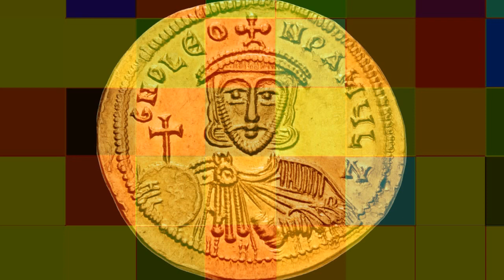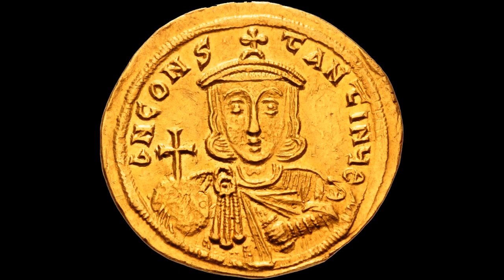The byzantine History of the Eastern Roman Empire S2 E6: Leo III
Leo III a.k.a. "The Syrian" was Eastern Roman Emperor from 717 to 741 A.D. after he overthrew Theodosius III ending the Twenty Years of Anarchy and founded the Issurian Dynasty.  A few months after ending the crisis, his capital Constantinople was besieged by the Arabs for over a year.  After he had help from his Bulgarian allies driving out the besiegers, they turned on him a year later in 719 A.D. when they backed his would be usurper former emperor Anastasius II.  Leo dealt with this insurrection and revised the law and civil codes to prevent further insurrections by relieving the common folk from further financial burdens and improving their lives much to the chagrin of the Noble and Clerical class.

During his reign, Leo III introduced Iconoclasm, a religious movement which prevented the veneration of religious icons which he viewed as idol worshiping and in violation of the Ten Commandments.  This caused a major uproar within the Roman Catholic and Orthodox Churches causing the province of Ravenna to break away from the empire.  Leo introduced several imperial edicts enforcing the removal of icons which   caused even further divide between the iconoclasts and the Holy Church.  His reign ended on his death in 741 A.D. and  was succeeded by his son Constantine V.

Listen to the Illustrious Narrator talk about the life of "Leo III."